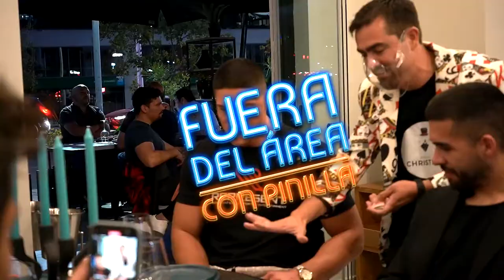Fuera del Área con Mauricio Pinilla y María Luis Godoy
¡Gaviota para Pinilla! En el nuevo capítulo de Fuera del Área nuestro goleador juega un mano a mano con la animadora del Festival de Viña del Mar: María Luisa Godoy. Las mejores historias y anécdotas de la periodista en un capítulo imperdible.

Todos los viernes a las 21 horas un estreno de Fuera del Área con Mauricio Pinilla en Agricultura TV.